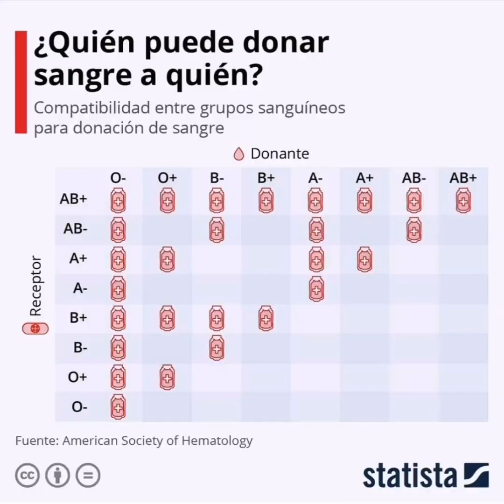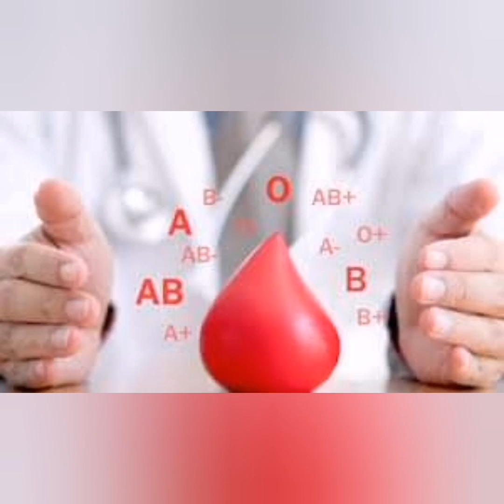14 DE JUNIO - DÍA MUNDIAL DEL DONANTE DE SANGRE 👨🏻‍⚕️👩‍⚕️